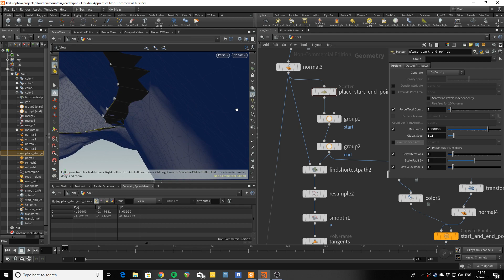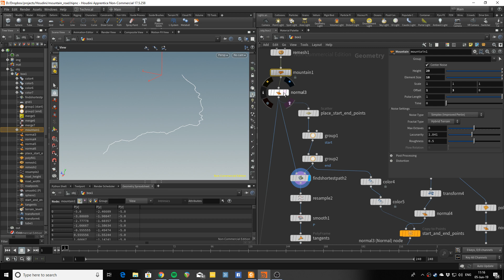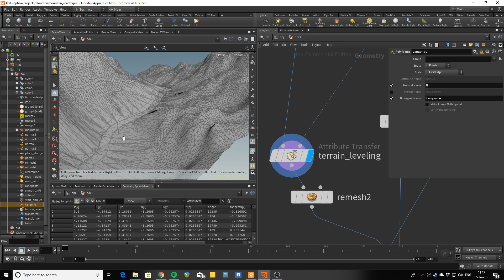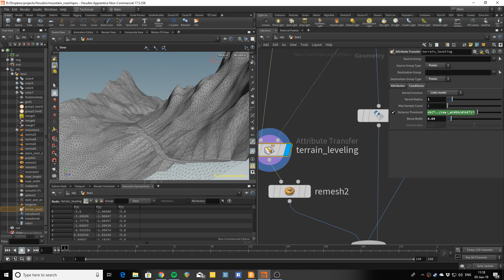Houdini mountain road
- path by steepness cost
- terrain deformed by road geometry